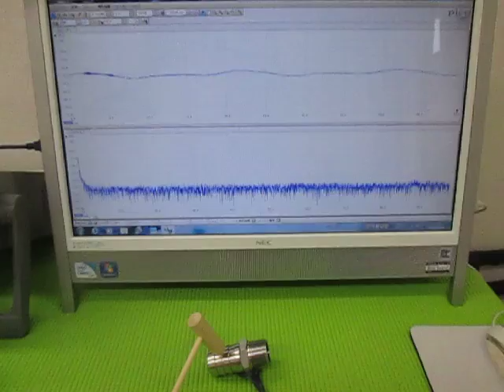超音波実験 Ultrasonic experiment ‹超音波システム研究所 ultrasonic-labo›